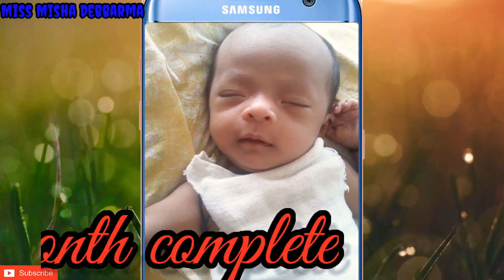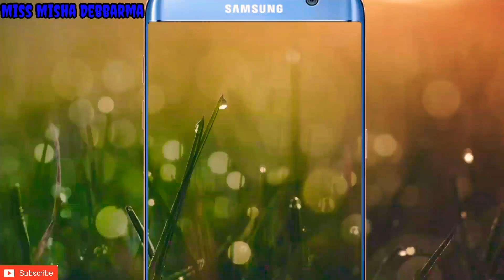Hampulu all pic 2020